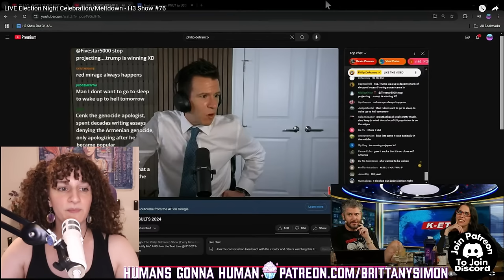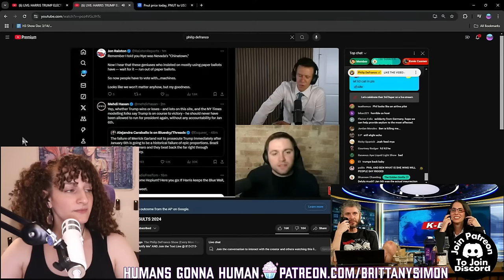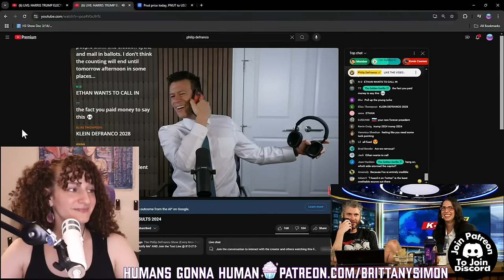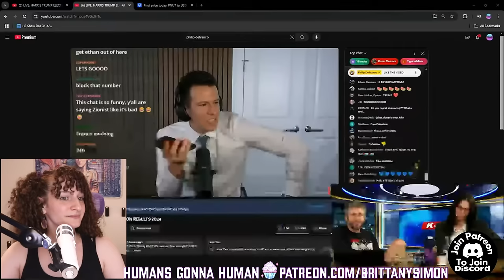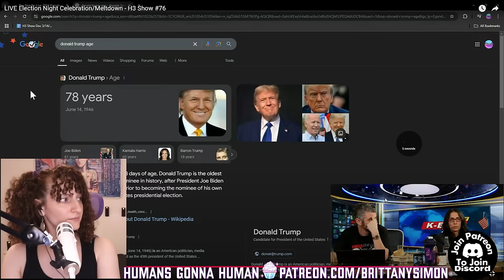Ethan Loses It On Dan After Philip Defranco's Chat Calls Him A N*zi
LIVE Election Night Celebration/Meltdown - H3 Show #76